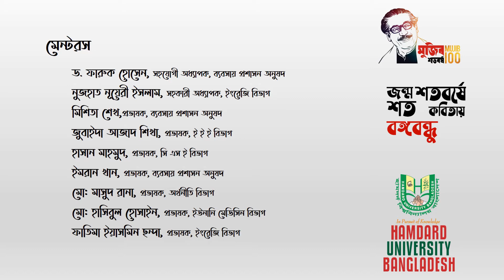কবিতা: এত ভার বয়ে যাই_কবি: সুমন সরদার_কন্ঠ: নাসরিন আক্তার , শিক্ষার্থী , ইউনানী মেডিসিন বিভাগ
হাজার বছরের শ্রেষ্ঠ বাঙালি স্বাধীনতার স্থপতি বঙ্গবন্ধু শেখ মুজিবুর রহমান ১৯২০সালের ১৭ই মার্চ তারিখে জন্মগ্রহন করেন এবং ১৯৭৫ সালের ১৫ই আগস্ট শাহাদাত বরণ করেন। বাঙালি জাতি ২০২০ সালের ১৭ই মার্চ বঙ্গবন্ধু’র জন্মশতবার্ষিকী উদযাপন করছে। এ উপলক্ষে হামদর্দ বিশ্ববিদ্যালয় বাংলাদেশ জাতির জনক শেখ মুজিবুর রহমান-এর জন্মশতবার্ষিকী ও মুজিববর্ষ উদযাপনের লক্ষ্যে  “জন্মশতবর্ষে শত কবিতায় বঙ্গবন্ধু” শীর্ষক শিক্ষার্থীদের অংশগ্রহণে বঙ্গবন্ধুকে নিয়ে কবিতা আবৃত্তির উদ্যোগ গ্রহণ করেছে।

কবিতা:  এত ভার বয়ে যাই
কবি:     সুমন সরদার
কন্ঠ:      নাসরিন আক্তার , শিক্ষার্থী , ইউনানী মেডিসিন বিভাগ

63